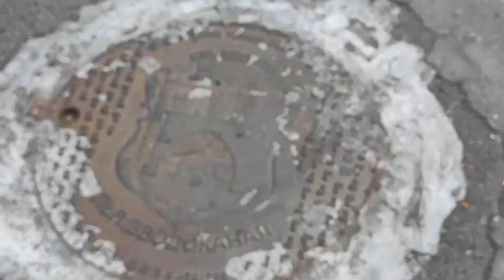Spaziergänge durch die Stadt Lemberg, begleitet von moderner Musik.